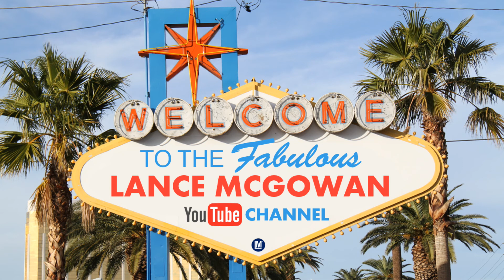doTERRA Home Essentials Kit: How To Make Magic Happen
Brief Overview
The doTERRA Home Essentials kit is one of the best ways to get started because it comes with the top 10 oils for your home and comes with a great petal diffuser too! You also get your membership fee waived and I offer a complimentary wellness consult over the phone with a PDF so you know how to use all your oils and maximize your membership too!